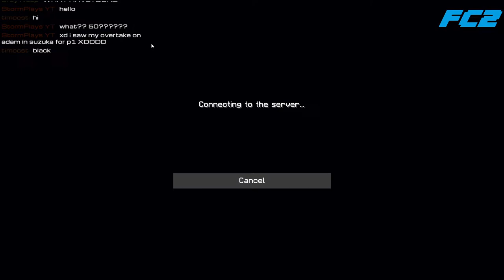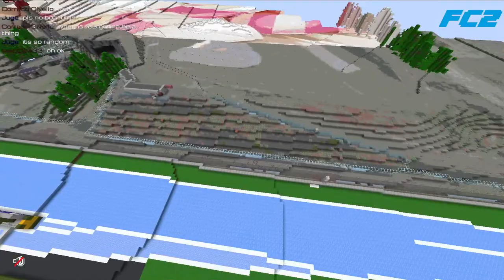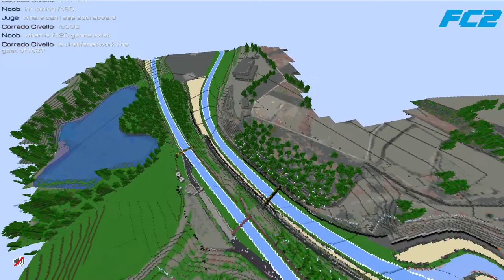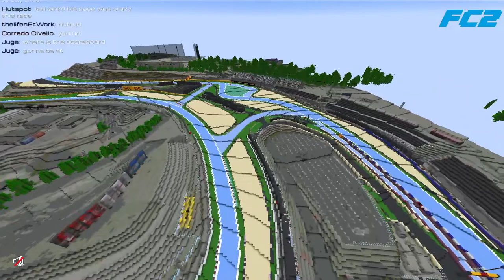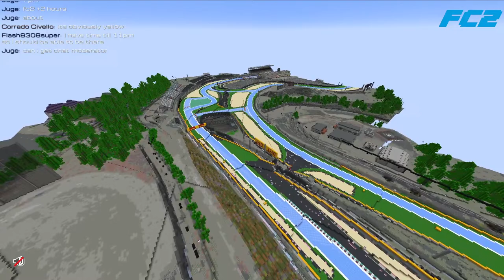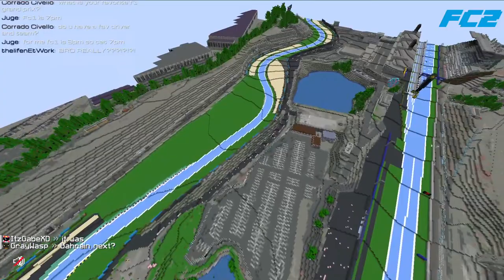Too Many Drivers! | FC2 Australia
Today we pack a bunch of drivers into FC2! The open-to-everyone boat racing league is going to really push its limits!